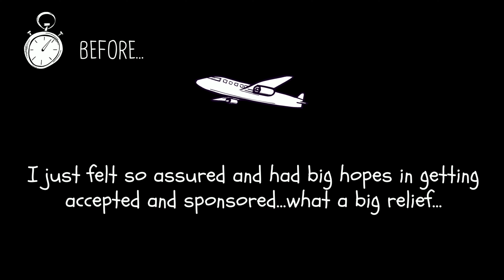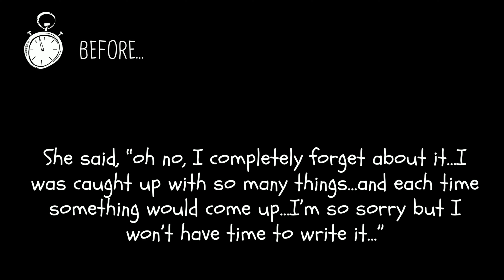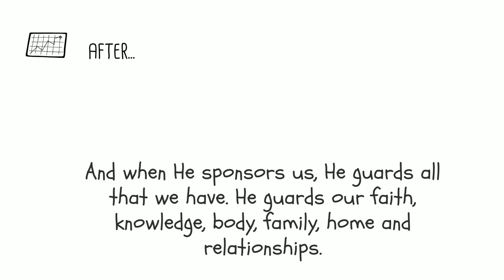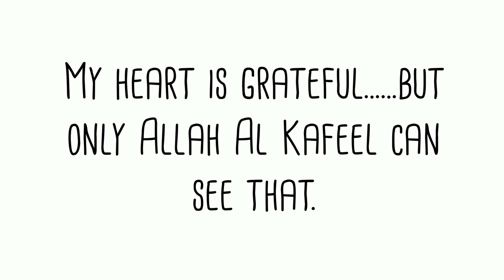Episode 35 - Al Kafeel My Real Life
Before and after knowing Allah...